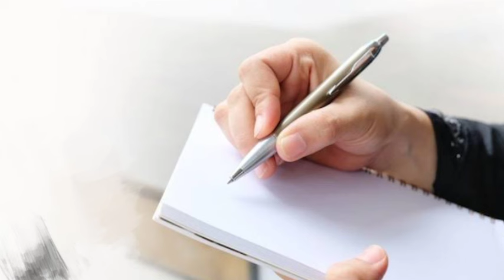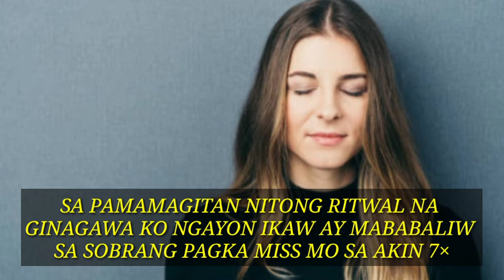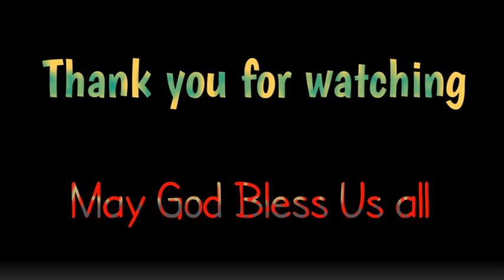SOBRANG MAMIMISS KA NIYA BAWAT MINUTO ISILID ITO SA BULSA MO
gawin ito ng ikaw ay mamimiss niya ng todo-todo